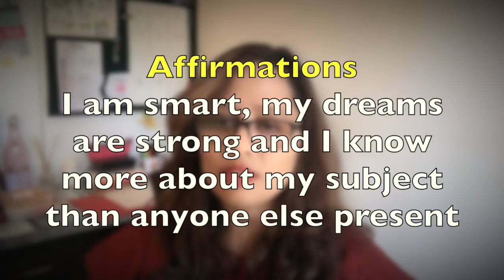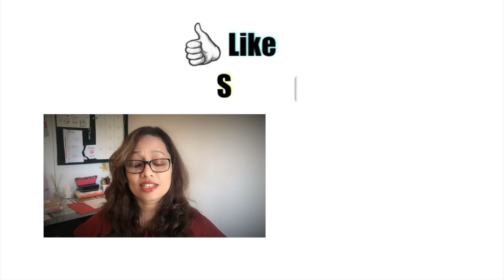Creating a Happy Attitude | 4 easy steps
HappyAttitude is a realistic approach to life. It is difficult to maintain positivity when you’re bombarded with negativity everywhere. Happy attitude is choosing to be happy while you feel other negative emotions.

🎶 MUSIC Courtesy: Digital Technology